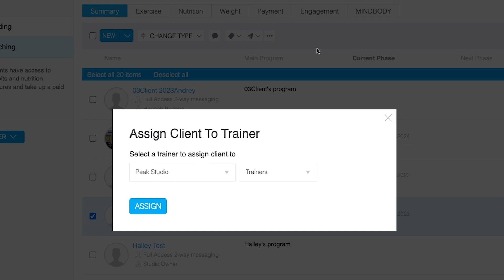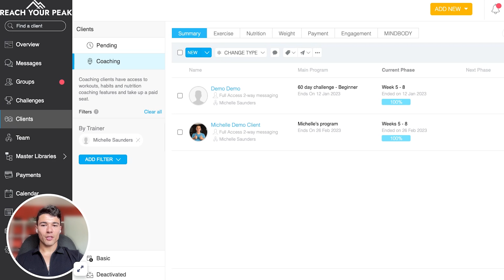HowTo Switch a Client's Trainer in ABC Trainerize | ABC Trainerize Tutorials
Learn how to switch a client's trainer in ABC Trainerize coaching app! It's quick and easy as 1, 2, 3!

Try ABC Trainerize for FREE to sell and deliver fitness, nutrition, and habit coaching.